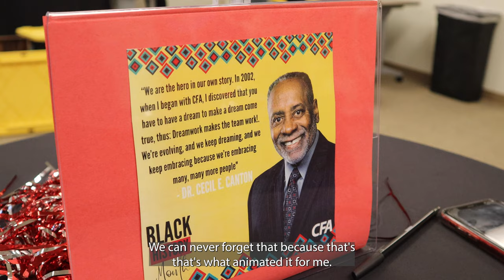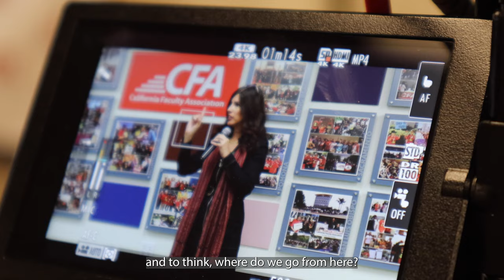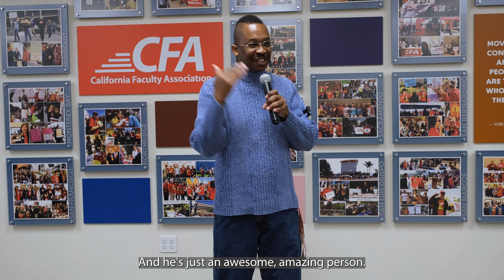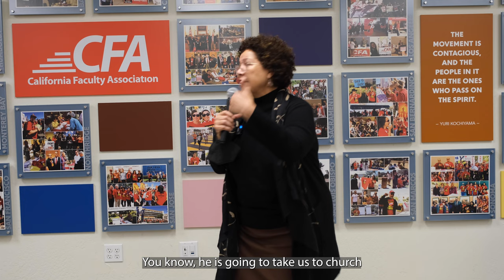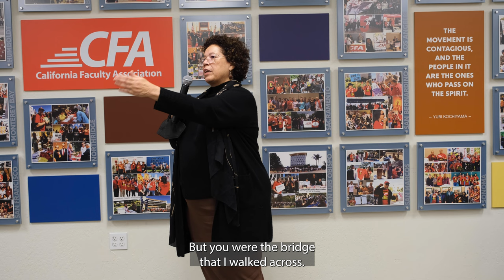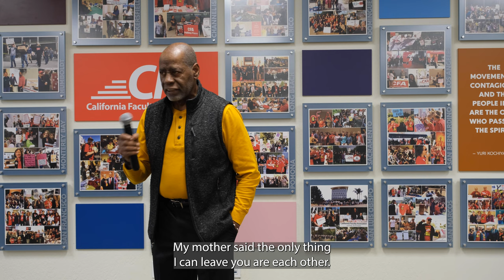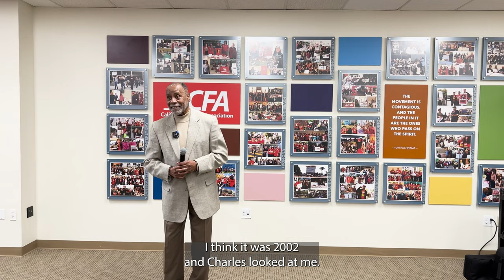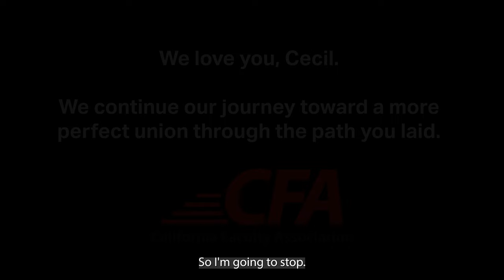CFA Celebrates Dr. Cecil Canton with Room Dedication Ceremony (FULL VERSION)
CFA Colleagues, friends, and family honors Dr. Cecil Canton with the unveiling of the Dr. Cecil E. Canton Social Justice Room at CFA HQ.  His union celebrated him for his long-lasting contributions to CFA’s transformation to an anti-racist and social justice union.

Canton is a former chair of the then-Council for Affirmative Action and retired professor of criminal justice at Sacramento State.  Full story

CFA is an anti-racist, social justice union of 29,000 faculty members at the CSU.